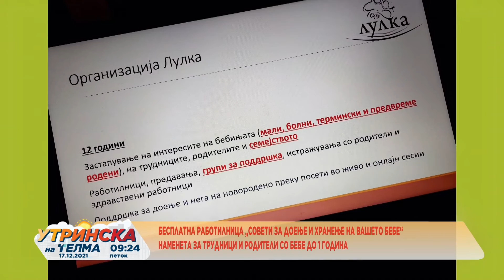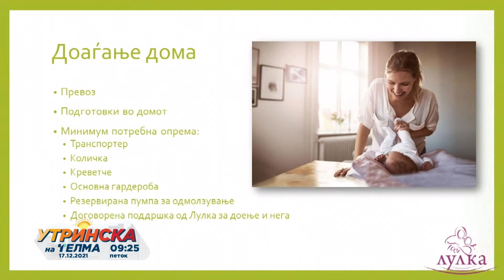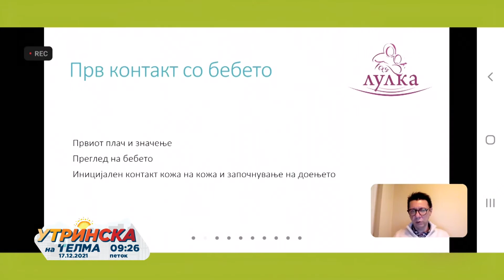Бесплатна работилница „Совети за доење и хранење на вашето бебе“ 17.12.2021